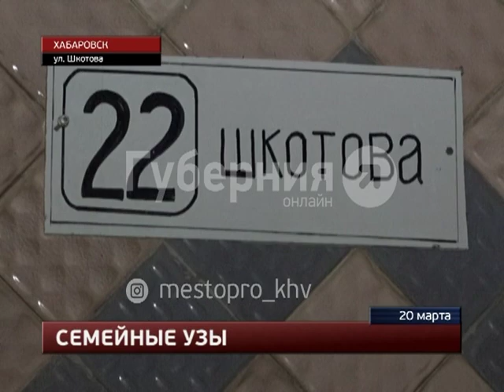Ножевым ранением закончилась ссора иностранцев на промбазе в Хабаровске. Mestoprotv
В ночь на четверг в Железнодорожном районе на территории производственной базы был ранен молодой приезжий из Средней Азии. Драка произошла между 27-летним мужчиной и его дядей, который работает здесь сторожем, сообщает портал «Губерния».  GuberniaTV - YouTube-канал медиахолдинга «Губерния» (г. Хабаровск). Новости края и региона, криминальная хроника, утреннее шоу, актуальные интервью, программа о здоровье, рецепты, кулинарное шоу, садоводство.